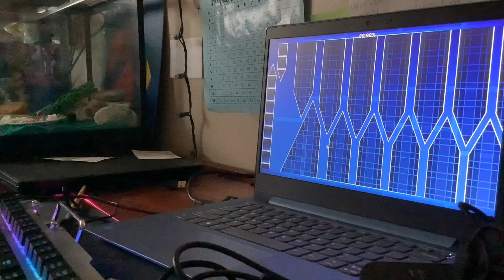Binbo 56% (EXTREME CHALLENGE?)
i wasnt uploading due to storage but i deleted a bit so now i can record but only short vids